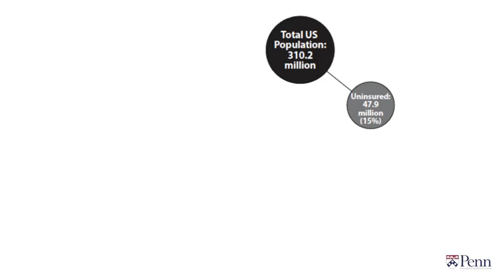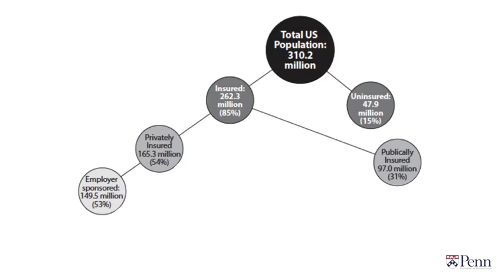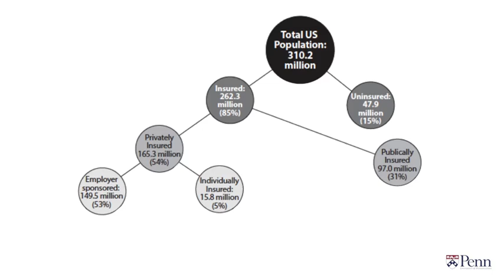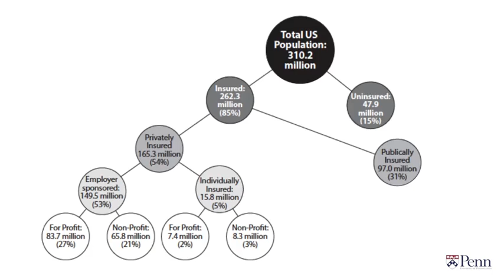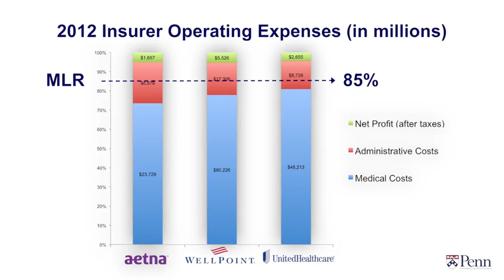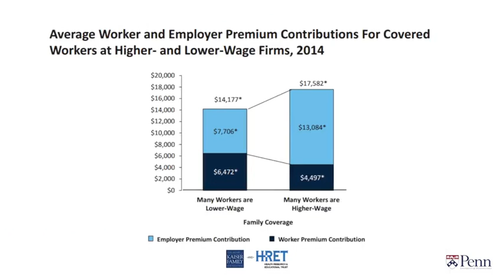The structure of the American Healthcare System, week 2 Lec.2 , Breakdown of Health Insurance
The American health care system has many problems. 50 million people are uninsured. Quality is extremely uneven, with peaks of greatness at leading academic centers but overall poor quality in both process measures and outcomes such as asthma deaths. Finally, the US_health_care_system spends over $8000 per patient per year, nearly double the next highest country. In March 2010, the Affordable Care Act was enacted. Over the next decade or more, the Act will dramatically restructure the American health care system.

Part I of this course will explore the history and structure of the current American_health_care_system, including the history of and problems with employment-based health_insurance, the challenges surrounding access, cost and quality, and the medical malpractice conundrum. It will conclude with the history of health care reform, leading up to the Affordable Care Act. Throughout lessons regarding health economics, health policy, and medical practice will be elucidated.

Part II of this course will then explore the challenges that were overcome to achieve health reform in America. We will delineate the specific ways that the Affordable Care Act improves access and quality and will control costs. Part II will conclude with predictions about further reforms and about the future of health care in America.

This class is open to anyone that is interested in gaining a better understanding of the US health care system and the challenges of health care reform. There are no prerequisites or required knowledge of the health system. Students who feel as though they have a strong grasp of the structure of the current US health system and the history of health care reform in the US may start with Part II of the course instead.

Syllabus
Week 1: Introduction and History

Week 2: Structure

Week 3: Problems

Week 4: Reforming American Health Care

Taught by
Ezekiel Emanuel

What You Will Learn and Do
This course is designed to help you address questions such as:

How do historical milestones within the American health care system inform federal health policy—and, in turn, your work—today?
How do the major components of the American health care system fit together, and how do those interactions impact your work?
How do we advocate for increasing access, improving quality, and lowering cost?
What do current events mean for navigating health care today and preparing for the future?